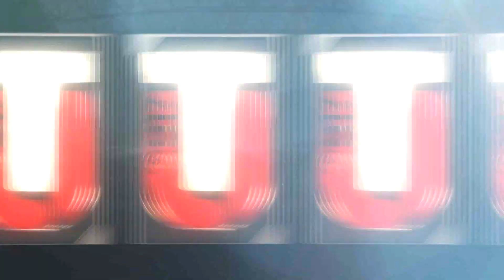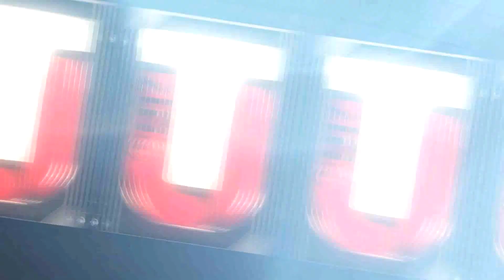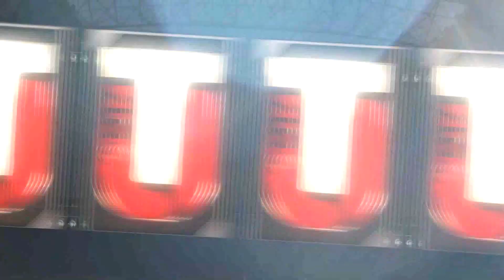Madden 17 Ultimate Team :: INSANE! 33 Quicksell Bundle Opening! ::-XBOX ONE Madden 17 Ultimate Team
Use Code " GoldenGS " for up to a $200 Deposit Match
From FanDuel!!!

Twitch.Tv/CoverThreeBlitz